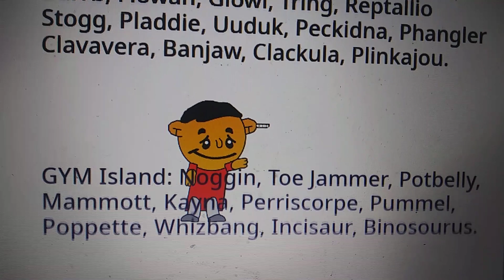MY Singing Monsters Credits And WGBH Boston Logo